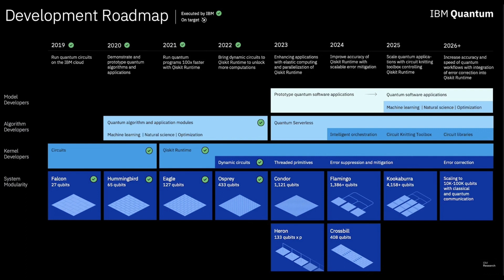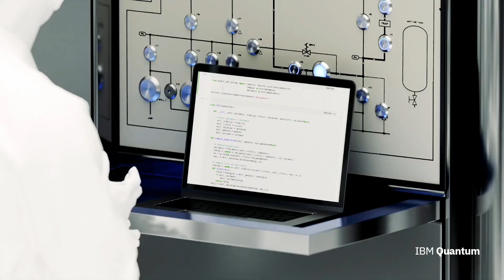Dawn of the Quantum Computer Age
Huge announcements in Quantum Computer Technology have been recently made and there is a clear and active path to 4000 by 2025 and 16000+ qubits by 2027. 70 error-mitigated qubits with over 50 step layers of algorithmic capability is believed to be the point where quantum computers will surpass exaflop supercomputers for cracking big problems.

IBM is targeting over 100 error-corrected qubits with the ability to handle over 100 step layers of algorithmic capacity by the end of 2024.

will be at the Q2B conference next week getting the latest news and announcements about quantum computer hardware, software, business developments and systems.

Q2B22SV-NEXTBIGFUTURE-20

Santa Clara Convention Center, California | December 6-8, 2022